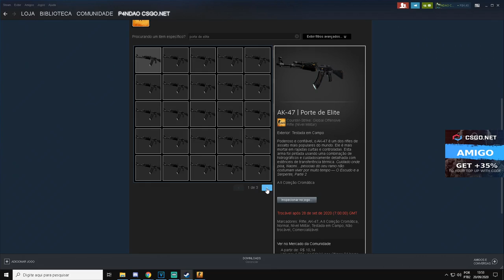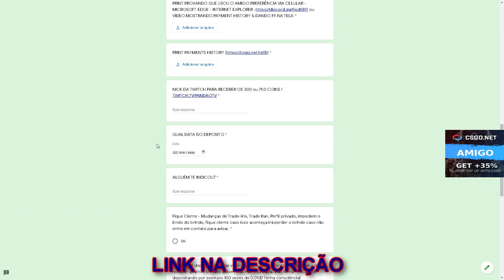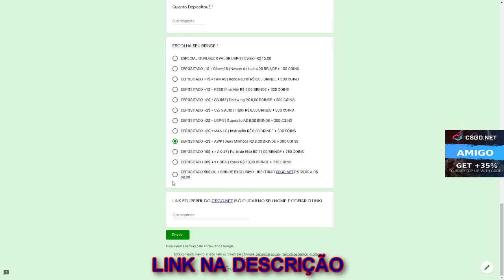TESTANDO a CAIXAS do FULLGUYS no CSGONet - 3$ CÓDIGO ESCONDIDO